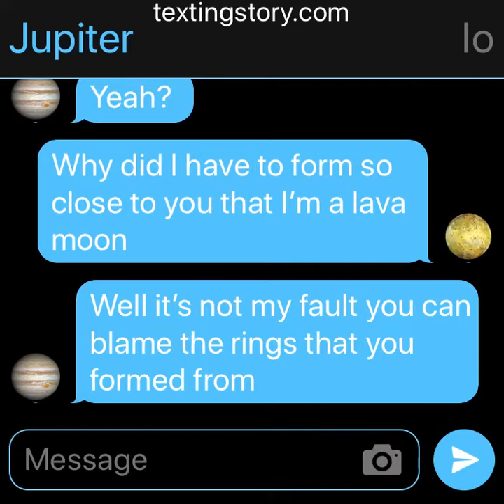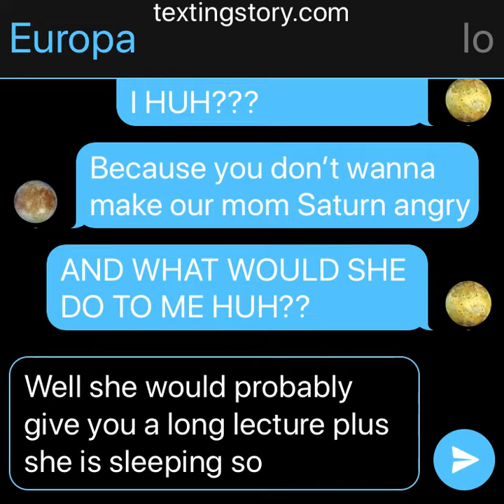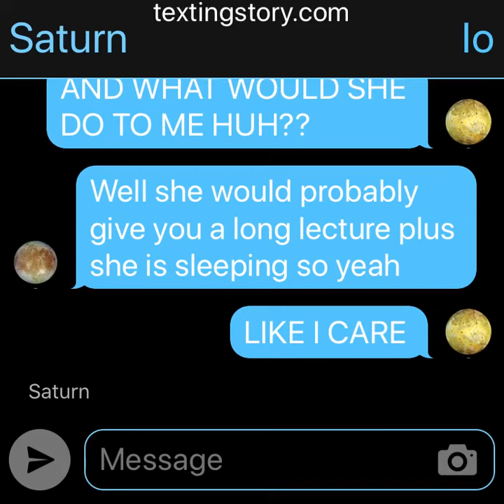Never trigger Io or saturn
Yeah Io gets triggered super easily